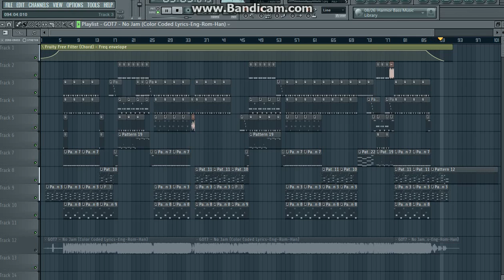GOT7(갓세븐) - No Jam(노잼) Unofficial Instrumental by SGL_Production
Wanna buy beats?